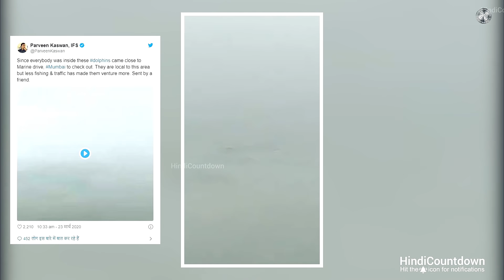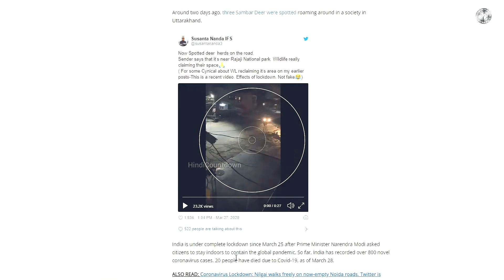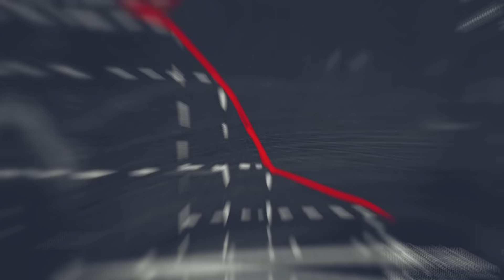देखिए Lockdown के दौरान रिकार्ड हुई शानदार घटनाएँ | How Lockdown Is Affecting The Environment